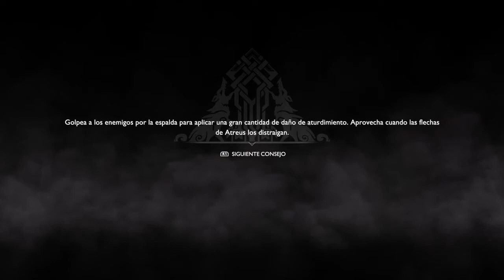God Of War 4 | Capítulo 2: El desconocido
Avanzamos en la historia y un desconocido viene a nuestra casa con la intención de hacernos enfadar.

¡Gracias por haber visto el vídeo! Si quieres, puedes dejar un comentario~